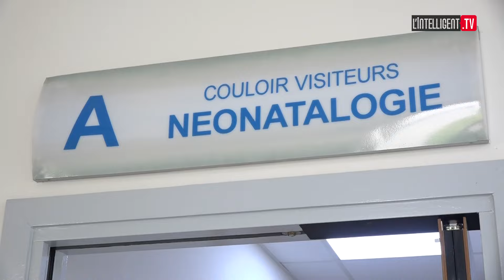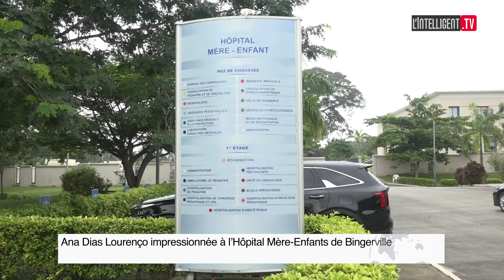ANA DIAS LOURENÇO, première dame de l’Angola, impressionnée à l’Hôpital Mère-Enfants de Bingerville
Hôpital Mère-Enfants de Bingerville, ce jeudi 27 juin 2024.
Des troupes de danses en attraction au rythme du djembé, les drapeaux ivoiriens et angolais hissés, le personnel de santé et les autorités de la commune disposés au contour du tapis rouge présidentiel.  L’ambiance est festive dans la cour de l'établissement sanitaire.